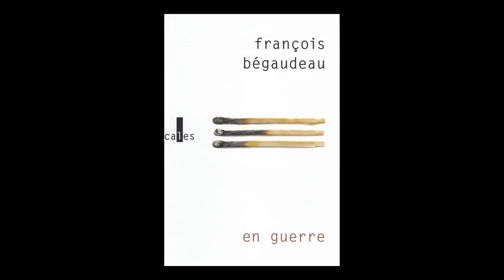François Bégaudeau - En guerre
François Bégaudeau vous présente son ouvrage "En guerre" aux éditions verticales. Rentrée littéraire automne 2018.